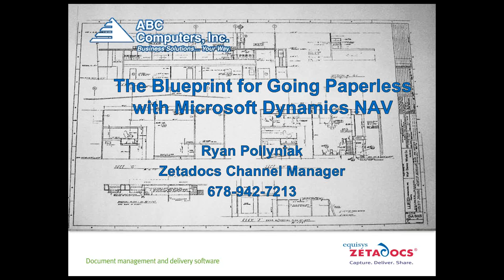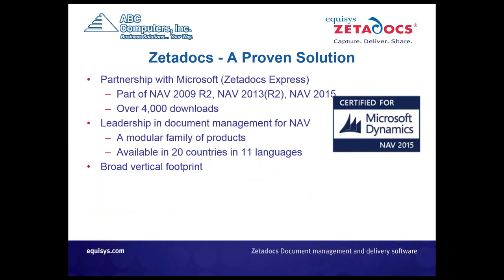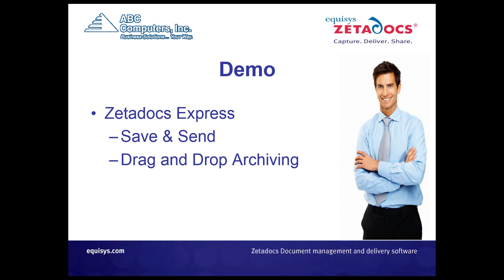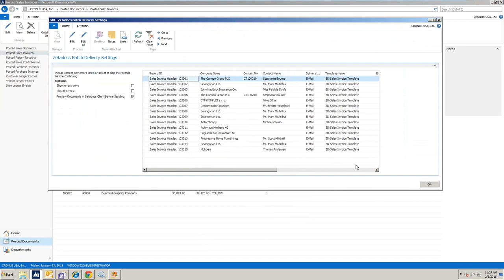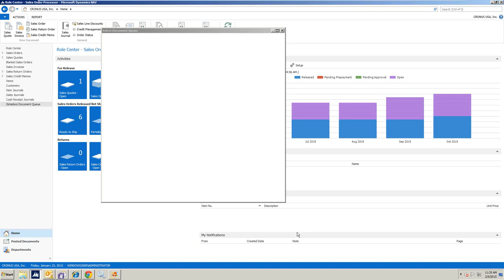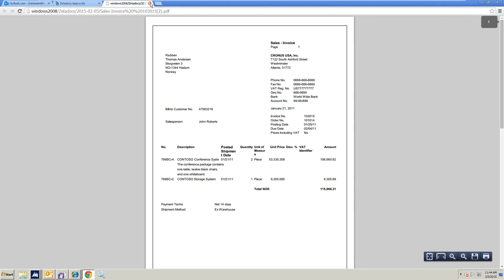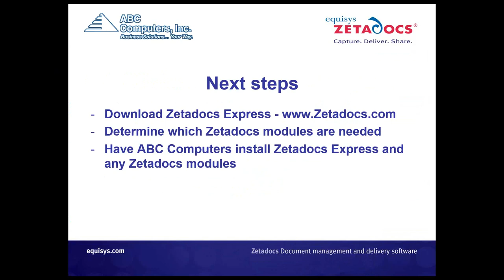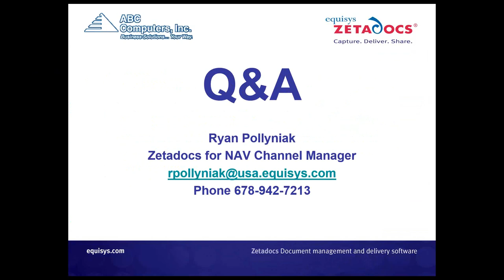The Blueprint for Going Paperless with Microsoft Dynamics NAV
Join ABC Computers and Equisys, Inc for a webinar covering all NAV users need to know about going paperless. The webinar will feature a look at what document management functionality is already included with NAV, what is available to add to NAV, and how to evaluate what your organization might need. Document management initiatives can leave companies wondering where to start. This webinar will show a simple framework for NAV users to follow. The webinar will be led by Ryan Pollyniak of Equisys who has been working exclusively in Microsoft Dynamics NAV Document management for over seven years.